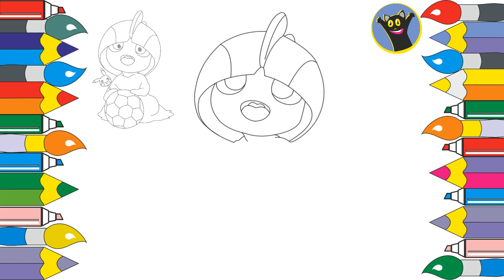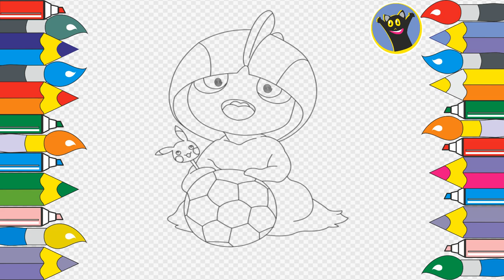How to draw cute pokemon / coloring page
Cute pokemon drawn by you - it is real. Lets draw it together. step by step instruction to draw it together. Draw it and show it to your friends.